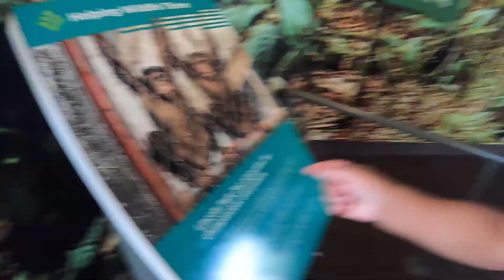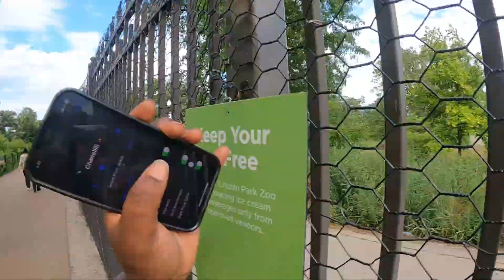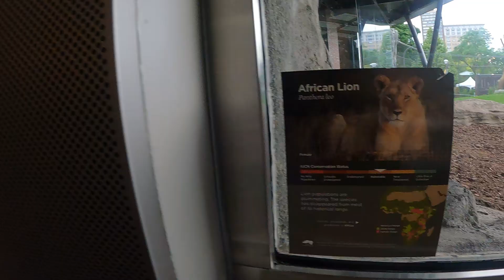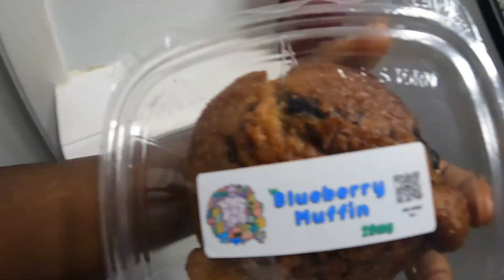A week in my life | wake n bakery + cook dinner with me